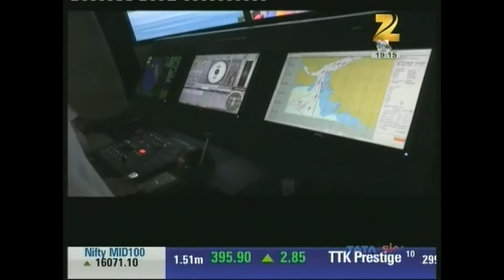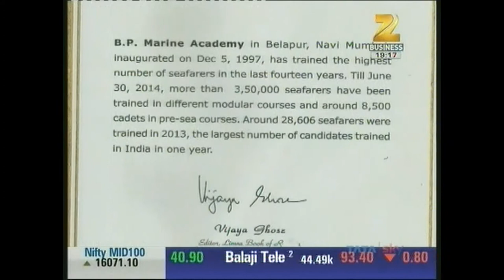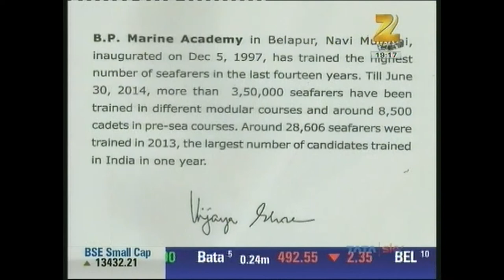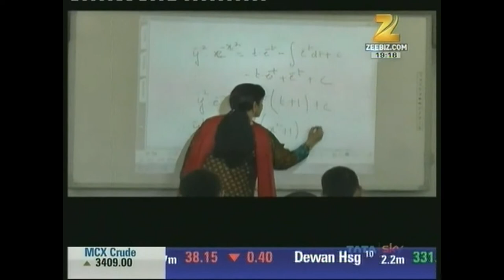B.P.MARINE ACADEMY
B.P.MARINE ACADEMY PROVIDES QUALITY PROFESSIONAL MERCHANT TRAINING LIKE DECK CADET TRAINING,PRE SEA TRAINING,POST SEA TRAINING